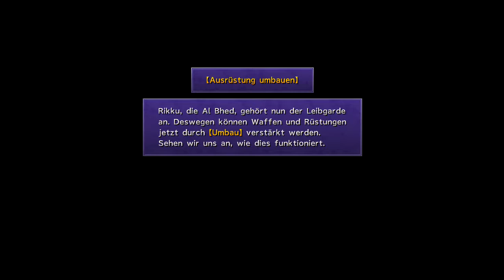FINAL FANTASY X #035 - Neues und letztes Teammitglied - Let's Play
LETS PLAY FINAL FANTASY X
Wenn es euch gefallen hat, kauf FINAL FANTASY X über diesen

BESCHREIBUNG

SPIELINFO

FINAL FANTASY X und seine Fortsetzung FINAL FANTASY X-2 repräsentieren eine der populärsten Welten und Geschichten der gesamten FINAL FANTASY-Serie. Entdecke die beiden Serienklassiker aufs Neue in atemberaubender HD-Optik. FINAL FANTASY X/X-2 HD Remaster nimmt dich erneut mit auf die Abenteuer der populären Helden Tidus und Yuna.

Tidus ist der junge Starspieler der Zanarkand Abes – einem der erfolgreichsten Blitzball-Teams in Spira. Wie schon bei seinem Vater, der eine Legende im Blitzball war, ist der actionreiche Unterwasser-Sport der Lebensmittelpunkt von Tidus. Allerdings verachtet Tidus seinen Vater, seit dem dieser auf ungeklärte Weise verschwand... Tidus ist dennoch, durch seine Liebe zum Sport, zu einem geschickten Kämpfer geworden, der selbst die gefährlichsten Gegner mit Leichtigkeit unschädlich macht. Begleite Tidus, als er von einer geheimnisvollen Macht, die nur unter dem Namen „Sin“ bekannt ist, in die Zukunft versetzt wird. An einem merkwürdigen Ort namens Spira erfährt er, dass seine Heimatstadt Zanarkand vor 1000 Jahren zerstört wurde. Entschlossen, der Wahrheit auf den Grund zu gehen, tut sich Tidus mit einer Reihe von neuen Freunde zusammen, darunter auch Yuna, eine junge Frau, die mächtige Geister, so genannte Aeons, herbeirufen und kontrollieren kann. Yuna ist die Tochter des Hohen Mediums Braska. Ehrlichkeit und Entschlossenheit zeichnen ihr Wesen aus. Sie begibt sich auf die Reise an der Seite von Tidus, damit sie ihre Fähigkeiten meistern kann, um das Böse in Spira zu besiegen. Gemeinsam brechen sie zu einer unvergesslichen Reise auf...

PROJEKT-INFO

Spiel: FINAL FANTASY X
Release: 24. Mai 2002 (HD: 21. März 2014)
Publisher: SCE Europe (HD: Square Enix)
USK/Pegi: USK12 / PEGI12
System: Playstation 2 (HD: Playstation 3, PS Vita)

SOCIAL MEDIA